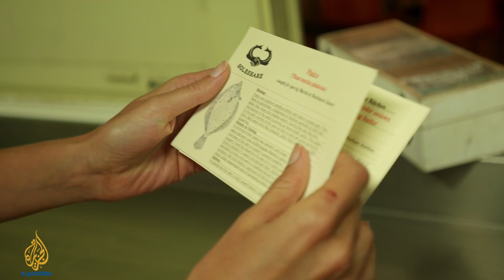🌏 earthrise - Sustainable seafood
Growing demand and industrial fishing techniques are pushing some populations of cod and tuna to the brink of collapse. Meanwhile, millions of tonnes of less marketable fish are used as fertiliser, fish food, or simply discarded. According to some experts, 90 percent of the world's fish stocks are being fished at or beyond their sustainable limits. Soleshare, a tiny startup based in east London, is challenging this worrying trend by encouraging its members to do one thing – eat a wider variety of sustainably-caught fish. Sylvia Rowley joins a fisherman off the coast of Newhaven and takes part in a SoleShare workshop designed to get customers hooked on sustainable seafood.